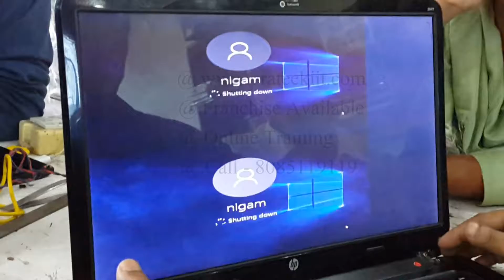HP laptop disassembly | circuit overview in Hindi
how to open/disassembly all hp laptop in Hindi,Urdu,tamil,HD
Website,smartphone repair training,by,restart,institutes,free,full,completely,best,
computer Hardware and laptop,courses,using,guide,testing,Online,desktop,acer,dell,compaq
lcd,led,phones,use,Hardware,solution,video,Problem,Solved,Introduction,pc,change